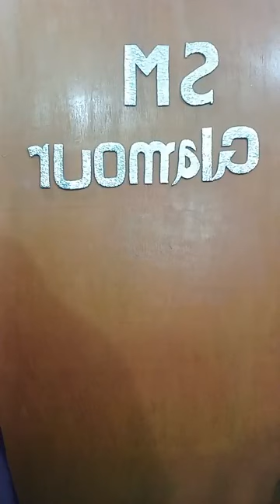মাত্র:৬৫০ টাকায় ১৬০০/১৭০০ টাকার আকর্ষণীয় ডিজাইনের থ্রিপিস।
১ জন আপুকে উইনার নিব আজকে
১৬০০ টাকা ড্রেস পাবেন মাত্র ৬৫০ টাকায়
১৭০০ টাকা ড্রেস পাবেন ৬৫০ টাকায়
২৫০ টাকায় পাবেন বুটিক্স অ্যাড্রেস
 এছাড়াও বোরকার মধ্যে থাকবে ধামাকা অফার। এছাড়াও আমার পেজ আছে ( SM glamour bd) থেকে সরাসরি যোগাযোগ করে নিতে পারবেন।